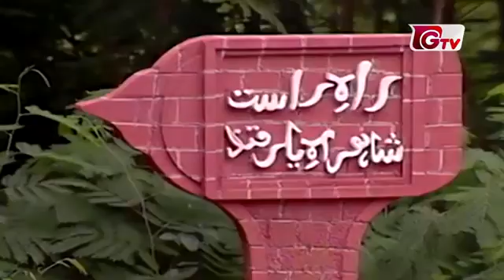6 February 2020